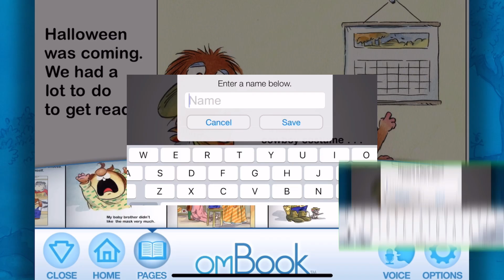OM Shuric Scan (REUPLOADED)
Request: OM Bookshelf Scan